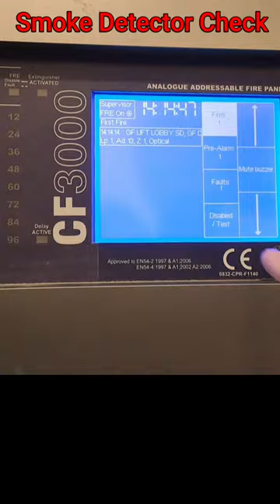Testing Of Addressable Fire Alarm Systems | Smoke Detector Test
This video will help new electricians improve their skills in house wiring.Those who cannot install addressable and conventional fire alarm systems.
You can also join us on our face book page, link available below.